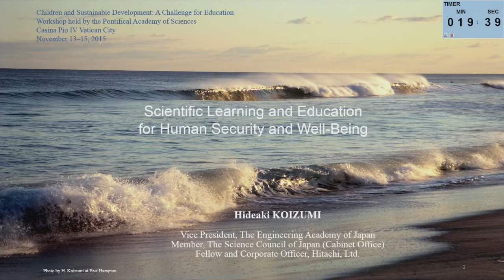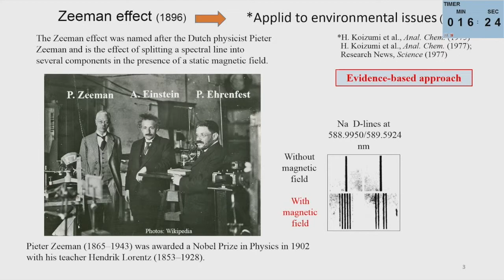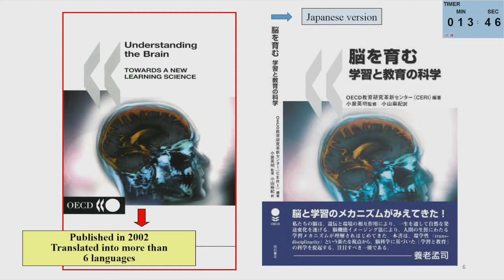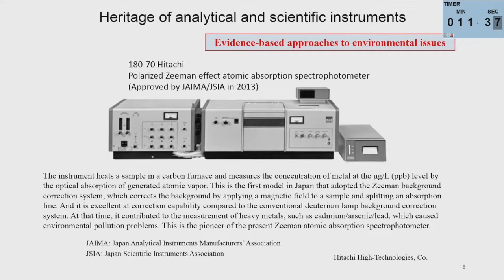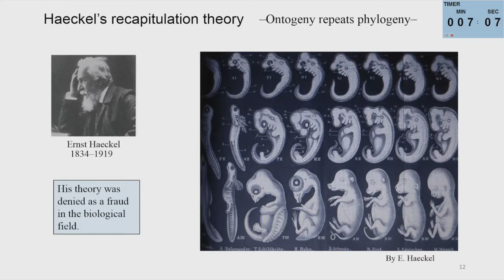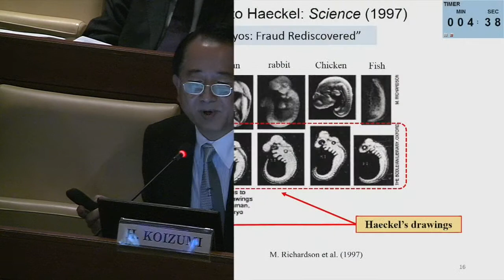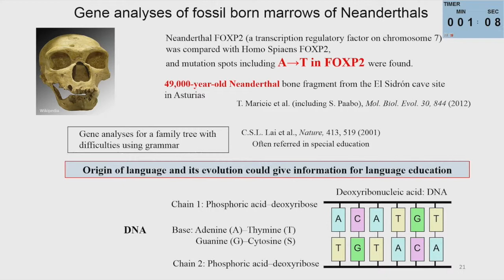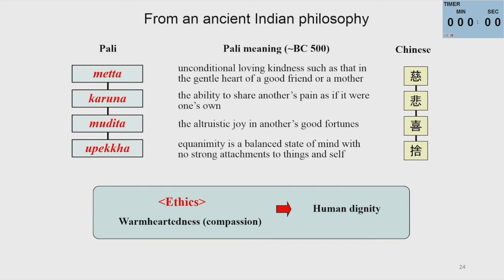Hideaki Koizumi | 2015 | Children and Sustainable Development: A Challenge for Education